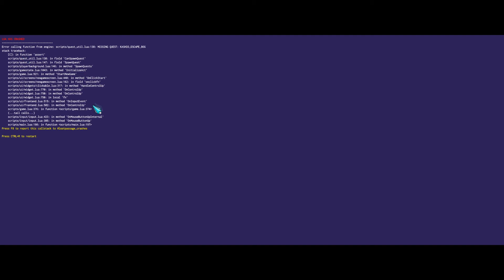Griftlands Early Mods - The Rise of Kashio - First Impressions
This mod let's you play as Kashio, it's very early access but has a lot of potential!

I use TubeBuddy, a plugin with a bunch of tools that helped me with my channel, mostly the thumbnail maker and tag selector. If this sounds useful to you, consider checking it out.
(This link directly supports me) - Buy the games I make videos about, and I get a cut :D